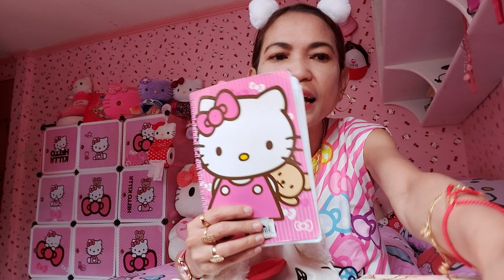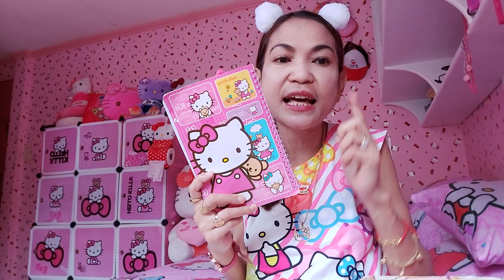What's in my hello kitty bag vlog#2